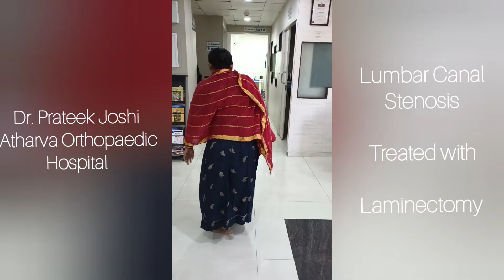Results of Laminectomy for Lumbar Canal Stenosis | स्पाइन सर्जरी